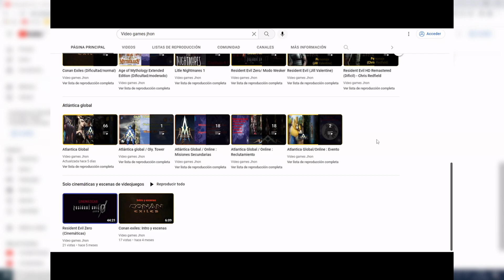Atlántica Global - Online / Registro de la Bata...NPC Luo Guanzhoung Parte 2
Bienvenidos a una nueva serie casual. Atlántica Online es un juego Free to play MMORPG desarrollado por VALOFE y Nexon.
Espero que lo disfruten, cualquier recomendación para mejorar el contenido del canal será aceptado.
CAPITULOS:
00:00. Presentación del video
00:46. Misión de Luo Guanzhoung (" Salvando un Dou ")
30:02. Objeto obtenido de la misión
30:41. Despedida del video